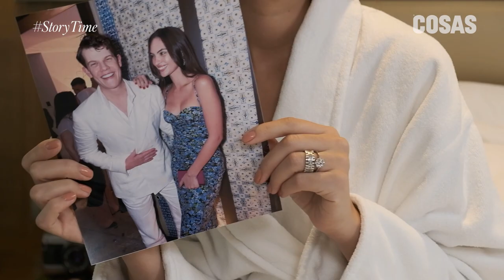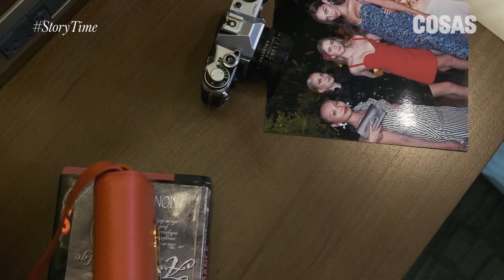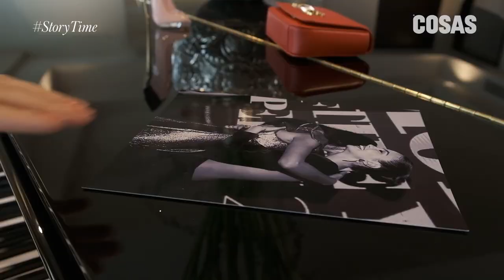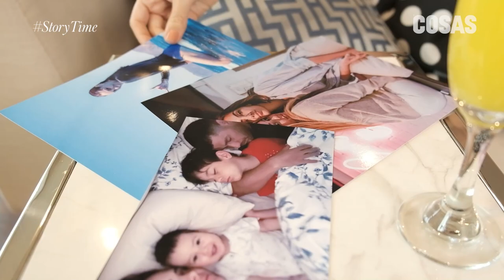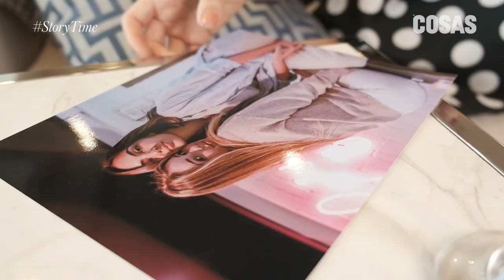Storytime: El gran año de Natalie Vértiz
¿Cómo vive su mejor momento profesional Natalie Vértiz? La empresaria y modelo conversó en exclusiva con COSAS a su regreso de Río de Janeiro, hasta donde viajó como embajadora de Carolina Herrera. En este video, nos cuenta sobre el gran momento que vive a nivel profesional, su vida familiar, sus grandes anécdotas y proyectos.

Agradecimientos
Entrevista: Arianna Gonzales (@ariannagonzaless )
Producción: Isabella Arizola (@isabellaarizola )
Videógrafo: Juan Fernando Franco (@jfrancor29)
Styling: Lucero Boza (@luceroboza)
Makeup & Hairstyle : Eduardo Atalaya( @eduardoatalaya)

Agradecimientos especiales:
Locación: Swissôtel Lima (@swissotel.lima)
Vestimenta y Accesorios: Carolina Herrera (@carolinaherrera)